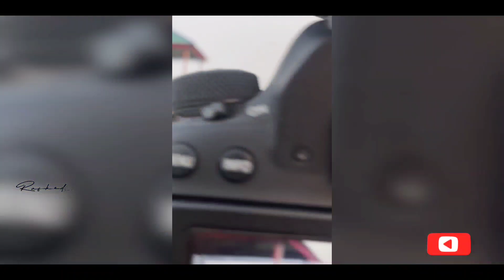Sirajgong Events holud night vlog videos By Rashed Ul Islam @-chitrofemofficial6113